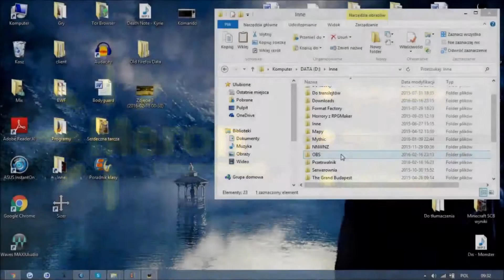PORADNIK Minecraft - Jak dodać nową klasę w Wojnach Mobów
♦ Komendy:
Opisy filmów na YT mają jakieś problemy z "podłogami". Komendy zostały wprowadzone w adnotacjach.

♦ Kanał z trollami, kulisami itp.